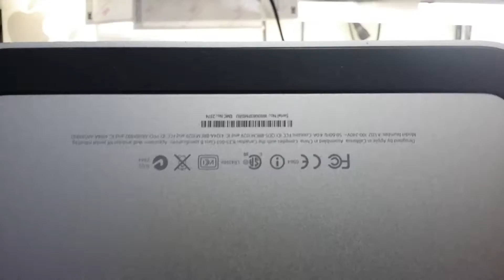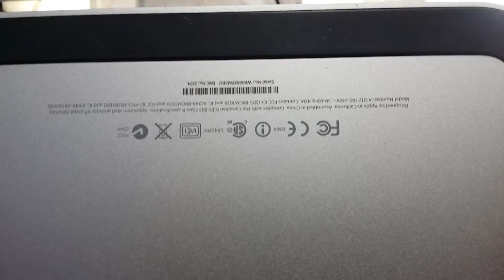iMac A1312 27 inch 2009 2010 2011 video card repair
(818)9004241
iMac A1312 Video Card AMD Radeon HD 6770 512 MB iMac 27-Inch 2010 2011 MC813LL/A MC814LL/A MB952LL 2.7GHz 3.1GHz 3.4GHz

All Intel nvidia and Ati Radeon Chipset GPU Repair Service.(Reflow,Reball Gpu
We repair all brands Laptop Mac Motherboard Main board logic board repair.
HP,Compaw,Sony Vaio,Dell,Gateway,Asus,Acer,Toshiba,
As you see in Video we completely removing the Ati or Nvidia Chipset and reballing or needs to replace replacement with new modified ones.
So why don't sent the to Laptop Repair Center in Glendale Los Angeles ?
We Do have Fast Service in all around Los Angeles LA area
Also All (Agoura Hills Alhambra Arcadia Artesia Avalon Azusa Baldwin Park Bell Bell Gardens Bellflower Beverly Hills Bradbury Burbank Calabasas Carson Cerritos Claremont Commerce Compton Covina Cudahy Culver City Diamond Bar Downey Duarte El Monte El Segundo Gardena Glendale Glendora Hawaiian Gardens Hawthorne Hermosa Beach Hidden Hills Huntington Park Industry Inglewood Irwindale La Cañada Flintridge La Habra Heights La Mirada La Puente La Verne Lakewood Lancaster Lawndale Lomita Long Beach Los Angeles Lynwood Malibu Manhattan Beach Maywood Monrovia Montebello Monterey Park Norwalk Palmdale Palos Verdes Estates Paramount Pasadena Pico Rivera Pomona Rancho Palos Verdes Redondo Beach Rolling Hills Rolling Hills Estates Rosemead San Dimas San Fernando San Gabriel San Marino Santa Clarita Santa Fe Springs Santa Monica Sierra Madre Signal Hill South El Monte South Gate South Pasadena Temple City Torrance Vernon Walnut West Covina West Hollywood Westlake Village Whittier)